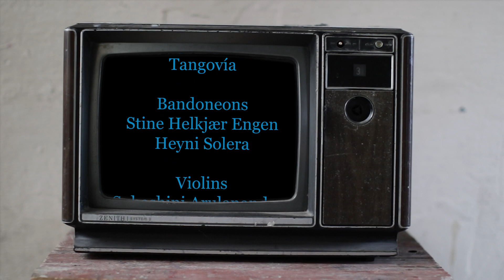"Milonguero Viejo" By Carlos Di Sarli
Solidaridad Tango plays the beloved dance classic "Milonguero Viejo."
We are joined by the incomparable Inés Muzzopappa and Gaby Mataloni in an elegant and playful dance performance.

Musicians: Stine Helkjær Engen, Heyni Solera, Suhashini Arulanandam, Amanda Ramey, Aparna Halpé, Sarah Kwok, Sybil Shanahan, Sumi Lee, Chloe Ann Williamson.

Dancers: Inés Muzzopappa and Gaby Mataloni

Videography, video and audio production: Luigi Coviello and Diego Commerci

"Milonguero Viejo" is part of the "Sos lo más" project bringing iconic tangos to the digital world. This project is generously funded by the Canada Council for the Arts | Conseil des arts du Canada.